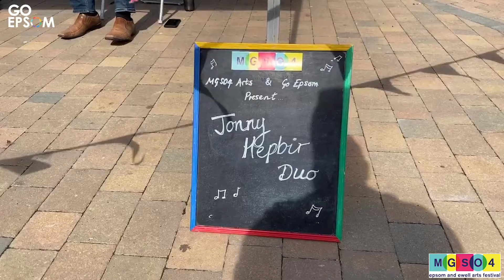Jonny Hepbir Duo Music in the Marketplace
More Live Music in the Marketplace with Jonny Hepbir Duo. Internationally renowned, hailing from the deep south of England and specialising in a vibrant mix of gypsy swing, jazz and funky latin, played on an all-acoustic line-up of two guitars.Recent appearances include the Django Reinhardt Festival in Samois Sur Seine in France and Birmingham International Jazz and Blues Festival.

We know you’ve all been missing live entertainment these past few months, so Go Epsom has teamed up with MGSO4 Epsom & Ewell Arts, the organisation behind the arts festival, to bring some live music back to Epsom, to enjoy.

Featuring a different fantastic professional act every Wednesday, Friday and Sunday lunchtime through August into September.

Everything has been set up to comply with Covid-safe guidelines and we don’t encourage people to gather. Just take a seat at an outdoor restaurant, or enjoy the sounds as you shop.